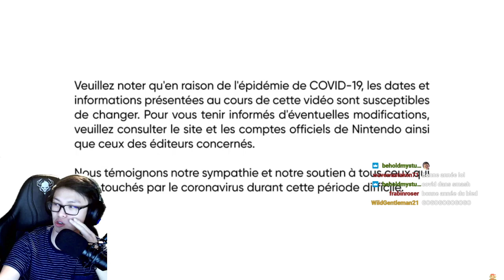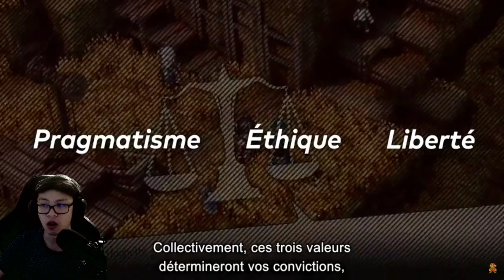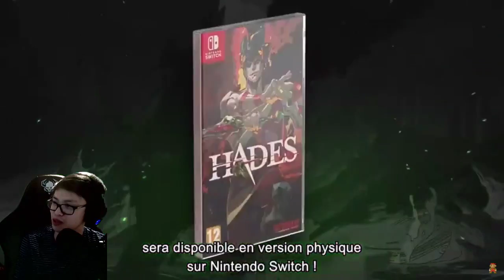THAKO REACT' : Nintendo Direct 17.02 - LA NATION DU SEL! (Feat. Communauté ZeldaFR)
Réaction complète avec les poulpes et la communauté ZeldaFR sur le Nintendo Direct du 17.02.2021!

Le SEL, c'est notre NATION!